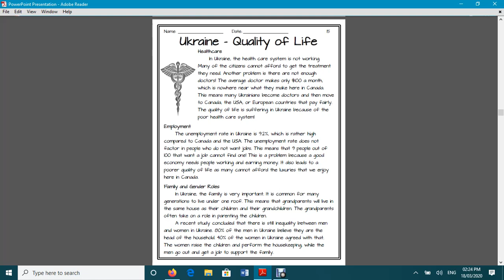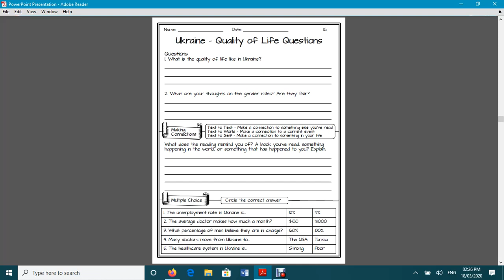Ukraine Quality of Life Read Aloud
Reading for our reading comprehension assignment.  If you need help reading for level 1.